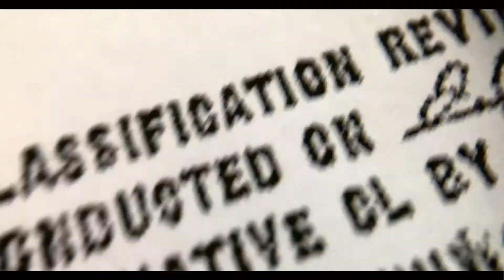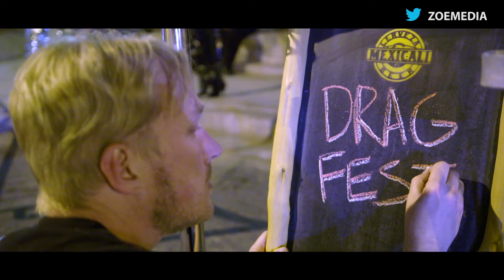Zoe Davis of Calibrate Films on Creating Amazing Content | Adobe Creative Cloud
Zoe Davis has been editing for the past 17 years and has worked on documentaries, commercials, and branded content. She founded Calibrate Films in 2012 and has been creating amazing work since. She sat down with us to chat with us about excited she is about the new features in Adobe Premiere Pro CC and Adobe After Effects CC

Watch interviews, overviews, and more from Adobe at IBC Show 2017